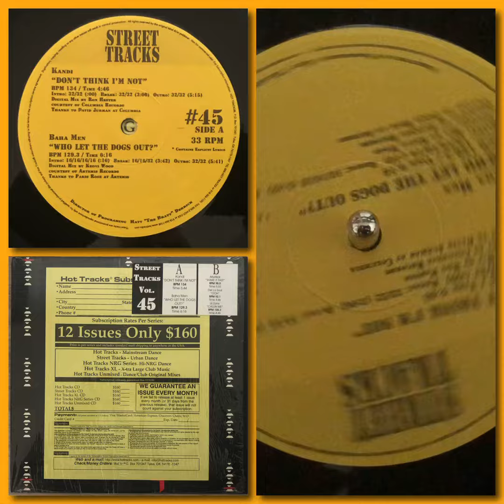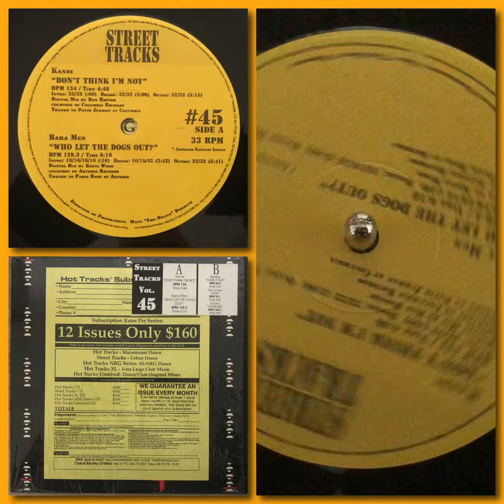Kandi - Don’t Think I’m Not (Street Tracks 45 Remix Service)